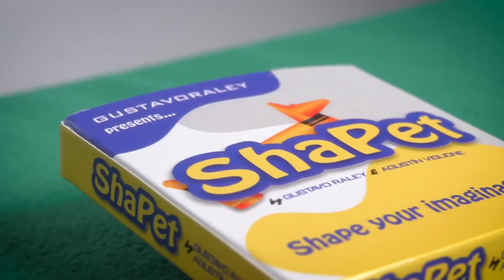SHAPET by Gustavo Raley - Ken je die hondjes van ballonnen? Dat kan ook anders....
Ben jij klaar om je verbeelding vorm te geven?
Van Gustavo Raley komt een hele leuke close-up truc die je in elke (familie) show kunt doen.

Je toont verschillende kaartjes met dieren daarop. Je toeschouwer kiest er een en dan pak je een crayola waskrijtje en een post-it papiertje.
Je krast wat op het papiertje en je toeschouwers zien nu dat de afbeelding van het gekozen dier verschijnt!
Als "bonus" maak je een figuurtje van het krijtje (zoals je ziet met de 260Q modelleerballonnen). Uiteraard ook in dew vorm van het gekozen dier!

Super leuk en origineler kan het niet.

Je krijgt alles wat je nodig hebt om dit te doen.Als je memo blaadjes op zijn, kun je gewoon reguliere memo blaadjes gebruiken!
Speciale hond gimmick
Crayola krijtje
Kaartjes
Crayon's dog
Video tutorial
Dit is een truc gebaseerd op de truc Twister van Danny Weiser